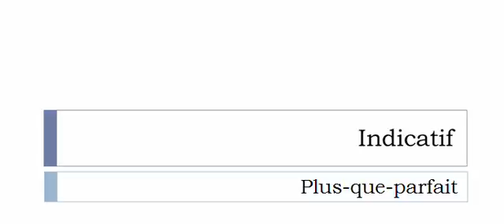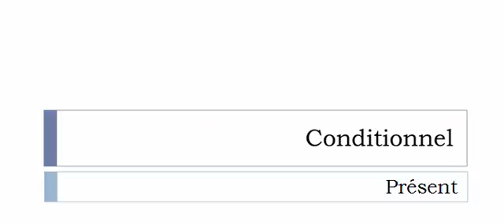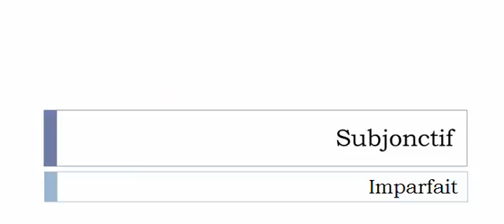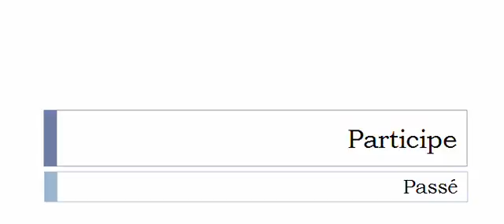French conjugation = Éfaufiler